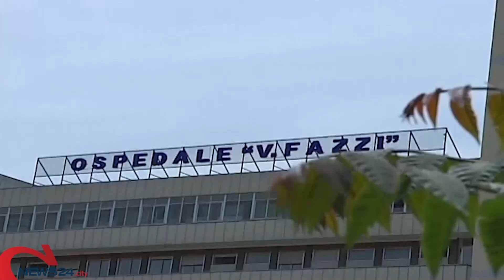LECCE | Bimba di due anni morta il 29 dicembre per encefalite diagnosticata in ritardo, denuncia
«Lasciata per un'ora e mezza senza cure in ospedale Gallipoli»